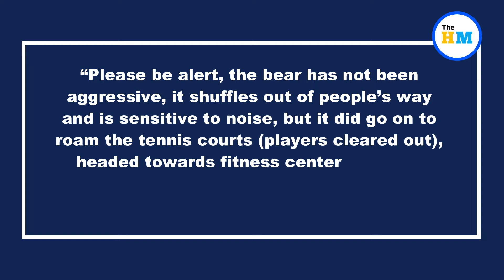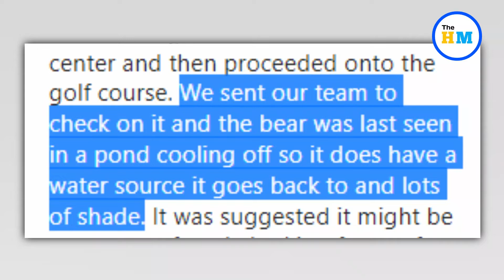Viral Video : Friendly Florida bear repeatedly visits golf course, tennis courts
About Video :-
A bear has been making repeated visits to tennis courts and a golf course at a sports club in Florida, USA, officials said. The Club at The Strand, a country club in Naples, Florida, has had the privilege to host a friendly, inquisitive and as it described the mammal, a “sweet bear”, quite a few times of late.

Viral videos,
Viral video,